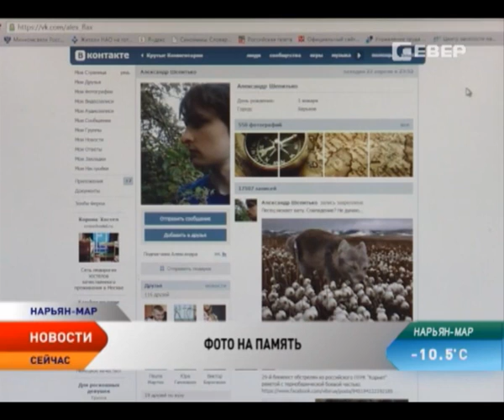Фото на память гостей НАО вызвало общественное осуждение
Когда просто сфотографироваться на фоне памятника скучно, некоторые начинают импровизировать. На этот раз поиск интересной компоновки кадра дошел до осквернения. В Нарьян-Маре гости округа ради необычной фотографии залезли на памятник воинам-интернационалистам.